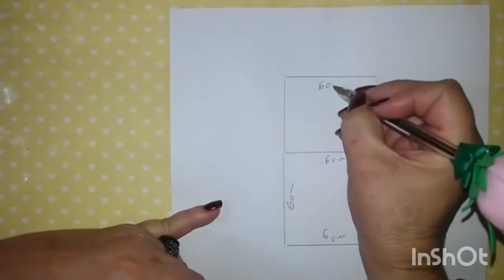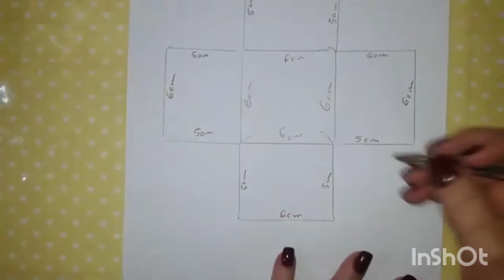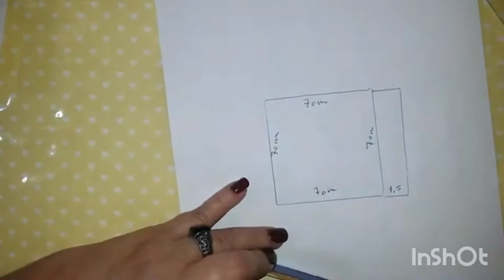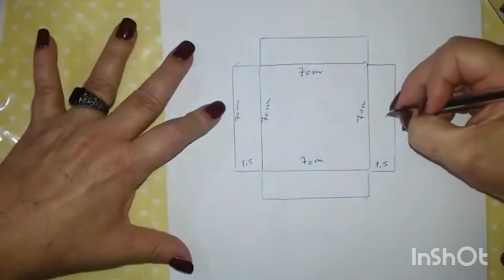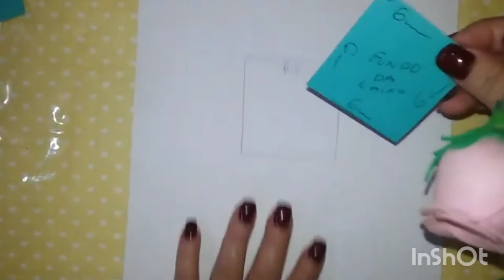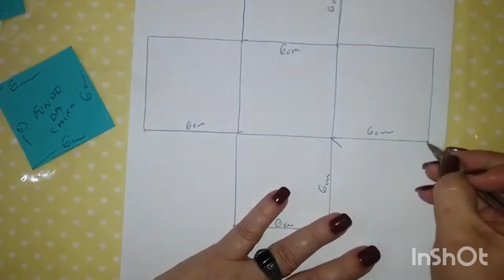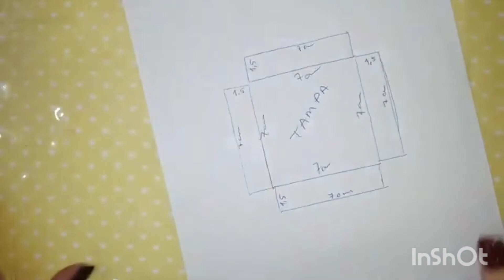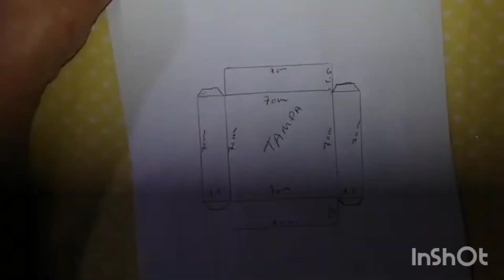Faça vc mesmo.Moldes de Caixinhas para lembrancinhas. Fácil, prático e rápido 👏👏👏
Como FazerMoldesDeCaixas#CaixinhasLembrancinhas